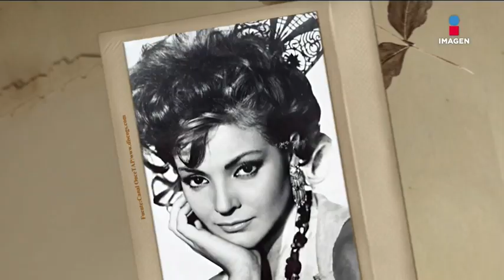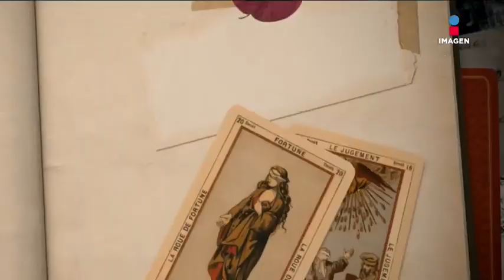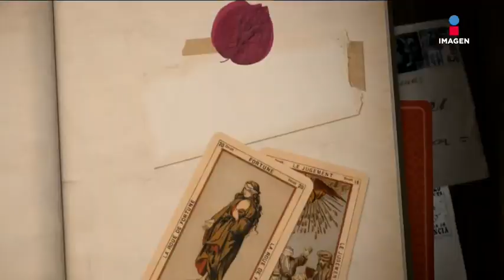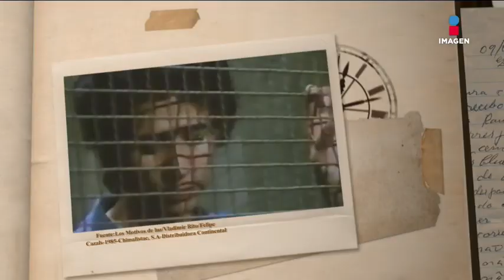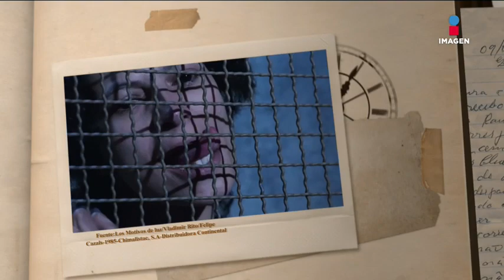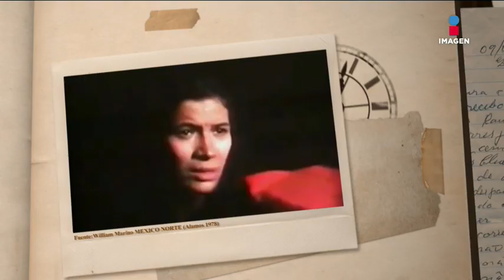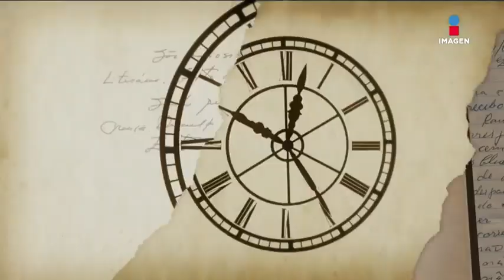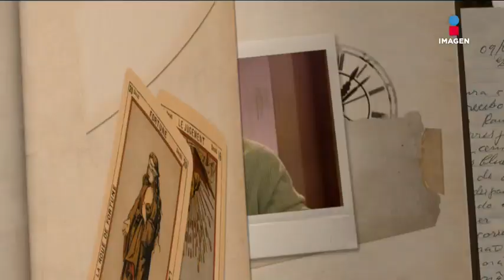Patricia Reyes Spíndola en 'El minuto que cambió mi destino' | Programa Completo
Gustavo Adolfo Infante platicó con la primera actriz Patricia Reyes Spíndola. Una mujer comprometida con su carrera que desde niña supo que quería ser actriz y ha luchado por conseguir sus objetivos.